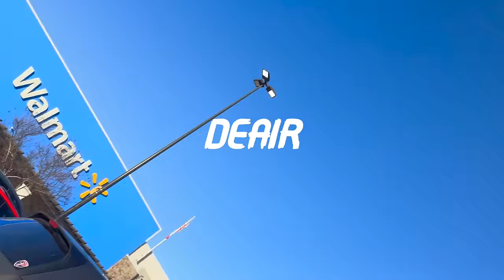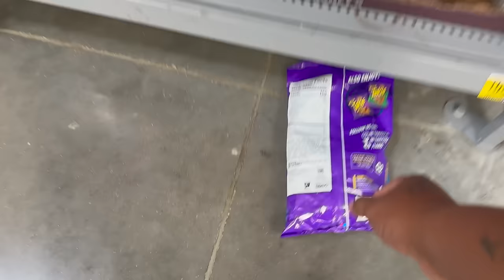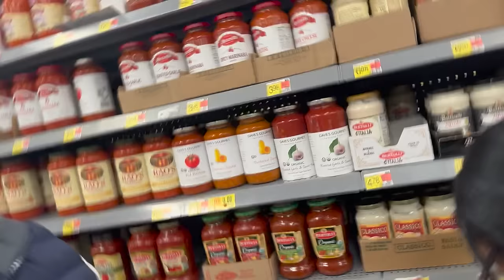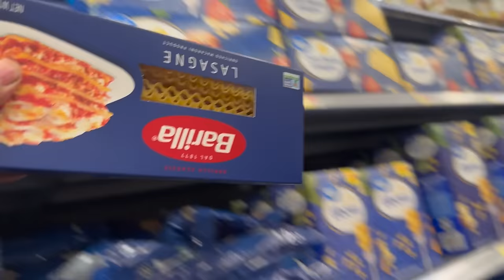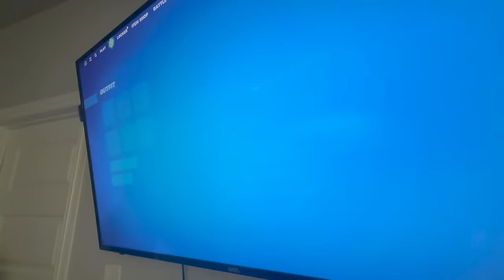SURPRISING OUR SON WITH THE BEST BIRTHDAY GIFT EVER!